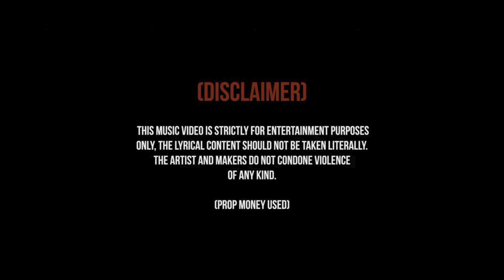Sikked - Bando Diaries (Music Video)